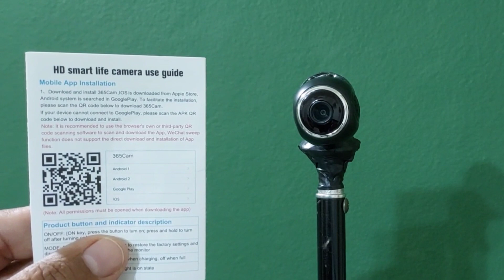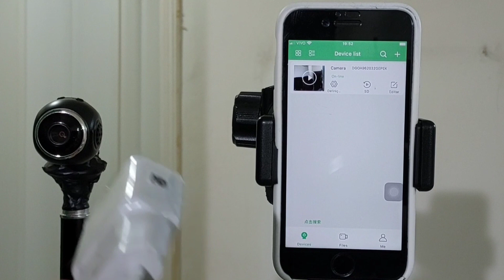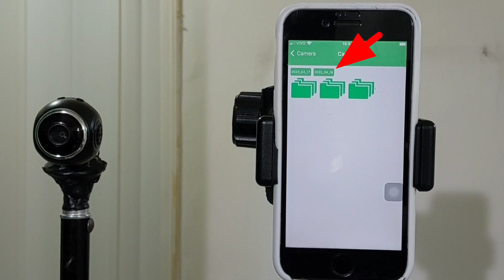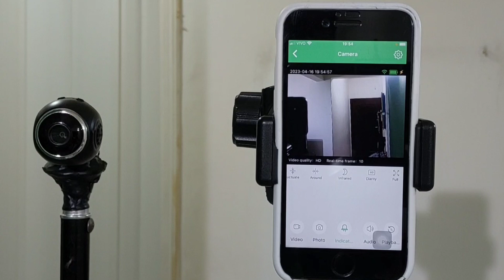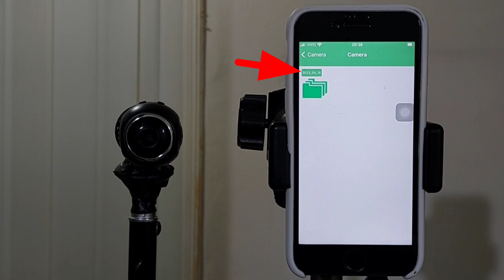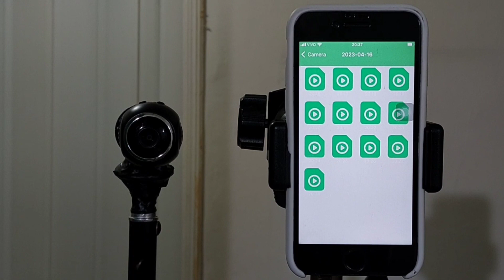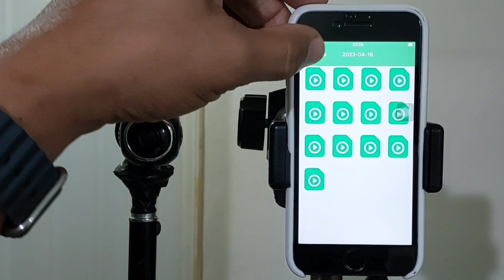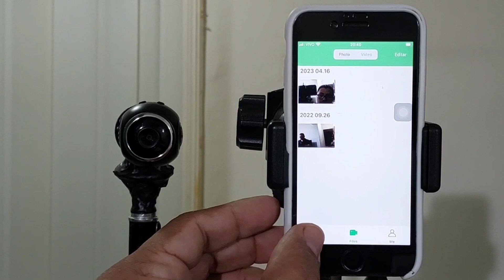Mini câmera espiã wi-fi como gravar com cartão de memória aplicativo: 365Cam